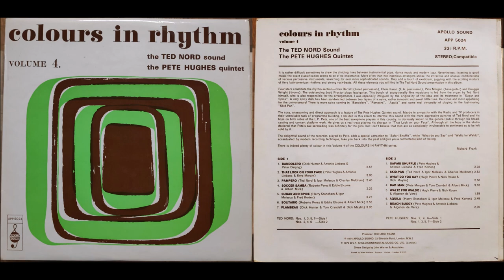The Pete Hughes Quintet: Soccer Samba (1974)